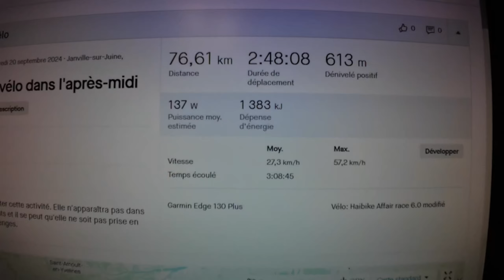Faisons connaissance de Seb suite échange STRAVA !